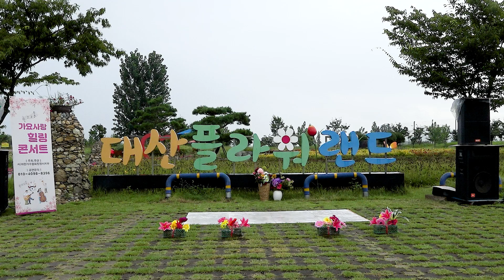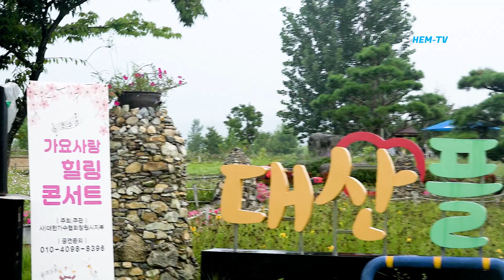/가요사랑힐링콘서트/ 주최/주관 : 영패밀리 프로덕션 /2023 JYH방송 플라워랜드가요축제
■한여름 무더위를 날릴 힐링 콘서트가 대산 플라워랜드 광장에서
   가요축제가 열렸습니다
  주최/주관 : 영패밀리 프로덕션/2023 JYH방송 플라워랜드가요축제